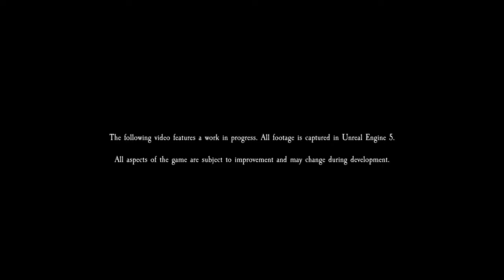AHOY | Port Royal, Jamaica - In-Engine Showcase (Unreal Engine 5)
Join us as we take an early look at Port Royal, Jamaica. Port Royal is one of the important port locations you'll frequent as a citizen of the British Empire.

The town located at the end of the Palisadoes, at the mouth of Kingston Harbour, in south-eastern Jamaica. Founded in 1494 by the Spanish, it was once the largest city in the Caribbean, functioning as the centre of shipping and commerce in the Caribbean Sea by the latter half of the 17th century.

It was later almost completely destroyed by an earthquake on 7 June 1692. Liquefaction saw much of the town disappear into the water within mere minutes. Since this disaster, the town saw a steady decline as the population of Port Royal moved to the less precariously seated Kingston.

However, Port Royal remained an important port within the West Indies, and it's history as the British "Jamaica Station" until the 1830's.

During Ahoy's period, Port Royal is a bustling port town providing every possible amenity to captains looking to trade and resupply. Not only this, but the defences provided to the town by Fort Charles (commanded by a young Horatio Nelson), maintains an imposing stronghold in the very heart of the West Indies.

This video was released as part of our Developer Journal initiative.

Ahoy invites you to set sail on an unforgettable journey back in time. In this open-world adventure, chart your own path as a daring privateer, cunning merchant, or loyal naval officer amidst stunning landscapes and treacherous seas. Join forces with friends in thrilling multiplayer battles, navigate fully-functional 18th century ships, and engage in strategic naval encounters against both rivals and historical figures.

With a focus on historical accuracy, immersive realism, dynamic weather systems, and a living, breathing world full of activity and intrigue, Ahoy offers an unprecedented experience where your choices shape your destiny in this vibrant and captivating era of exploration, trade, and naval warfare.